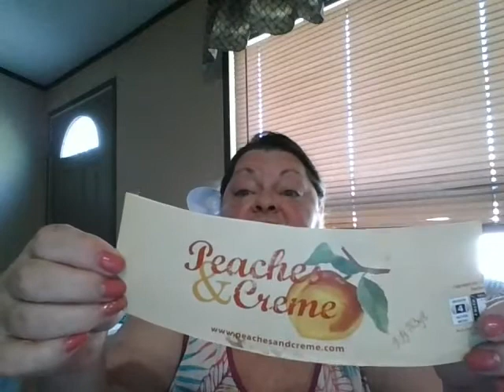Yarning with Mimi- Episode 39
A podcast about knitting, crocheting and my love of yarn.

4506 N Business 77 LOT 96